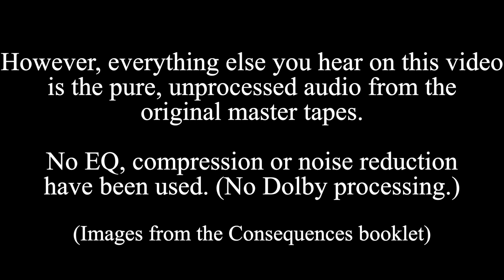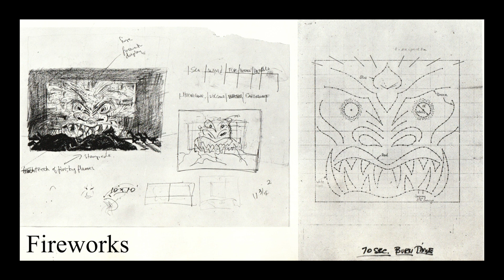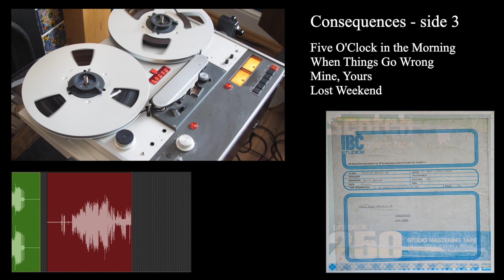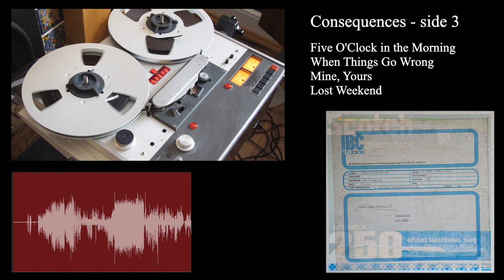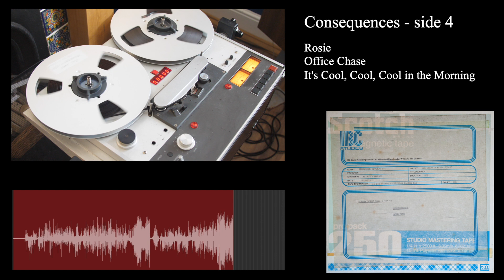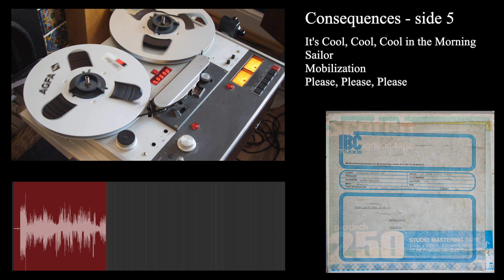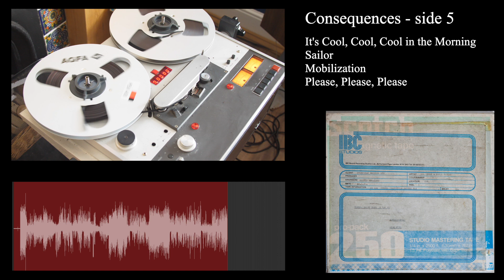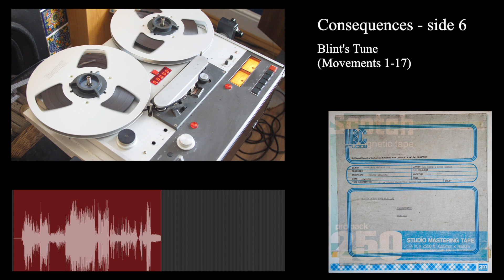Godley and Creme - Consequences - full album - direct from original master tapes - 48k audio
I'm immensely proud to be able to post this remarkable work. Lol Creme and Kevin Godley produced their ground-breaking 3-LP set 'Consequences' in 1977. This is the project the duo left the successful 10cc in order to focus on; it was met with critical and public consternation. It began life as a demonstration record for the extraordinary versatility of the Gizmo - their ingenious guitar attachment that allowed strings to be bowed separately for sustained notes. Peter Cook was brought in to render the concept of nature and the elements battling against mankind as a playlet, featuring him playing four of the five characters.  And it's my favourite album of all time.

With huge thanks to The Strawberry Archive, we've had access to the master tapes for sides 2 to 6. And they sound incredible! The audio for side 1 has been taken from the 1991 German CD release, whose sound is closest to that of the original masters.

Engineered and mixed by Martin Lawrence
Strawberry Studios, Stockport, 1976-77
The Manor, Oxfordshire, 1977

Mastered by Melvyn Abrahams at IBC Studios, London on 12th September 1977

No EQ, compression or noise reduction have been used in these recordings. The Revox PR99 tape machine that was used in these transfers has no Dolby facility unfortunately, so these tapes don't sound precisely as was intended.  However, what we hear in this video is a 48k digitisation of this great record with all of the dynamic range originally committed to tape.

It was digitised on 22nd August 2021 at 24-bit, 48k. The five tapes were played on a Revox PR99 and digitised on an Apple Mac running Logic Pro X. Source audio in full fidelity will be available to subscribers of the Consequences 10cc podcast.

Courtesy of the Strawberry Archive